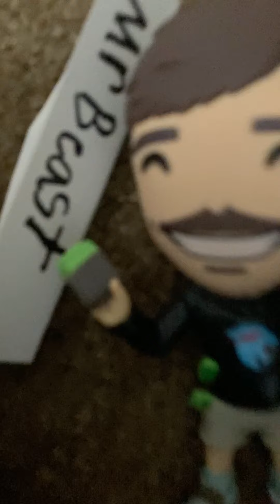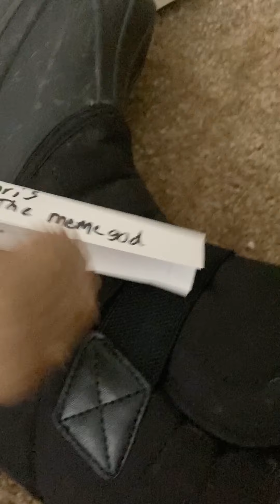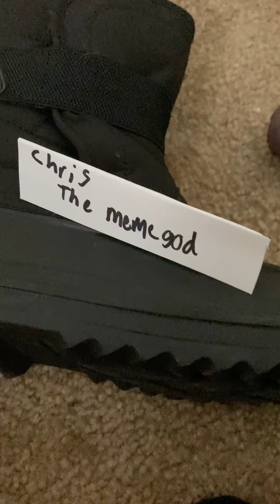Flamingo v.s Freddy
I made a mistake flamingo won